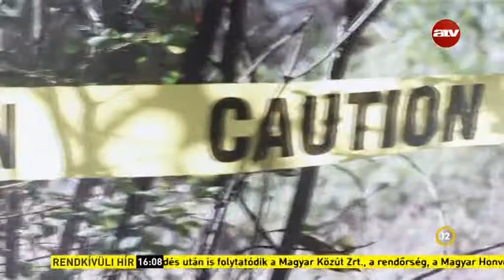Az ima ereje - Bruce & Kelly Jackson